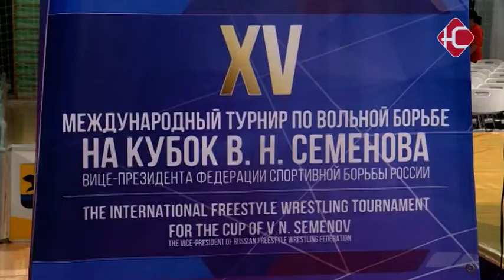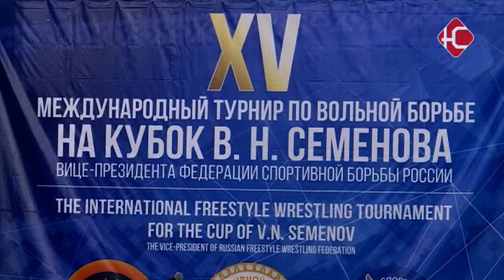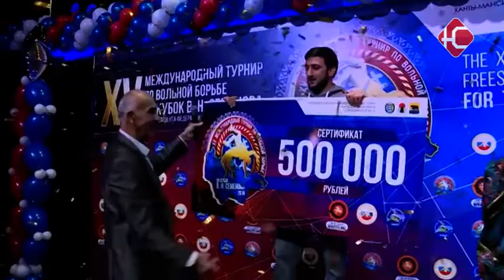Борьба трёх континентов.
В эти выходные Нефтеюганск стал площадкой для проведения международного турнира по вольной борьбе на кубок Владимира Семенова. Состязание объединило в нашем городе три континента - Европу, Африку и Азию - всего 15 стран-участников. Поближе познакомилась с миром вольной борьбы наша съемочная группа.